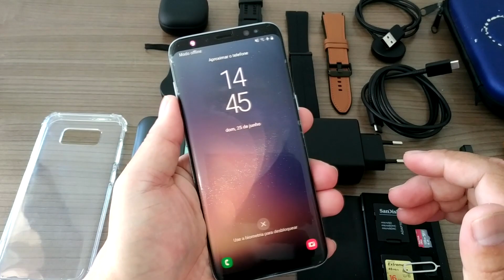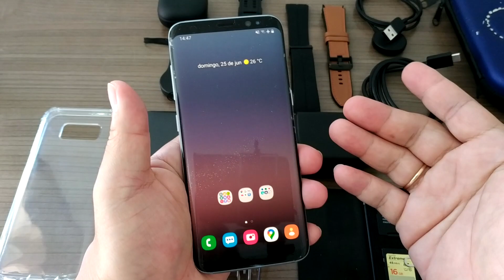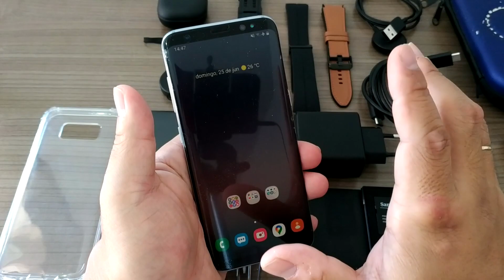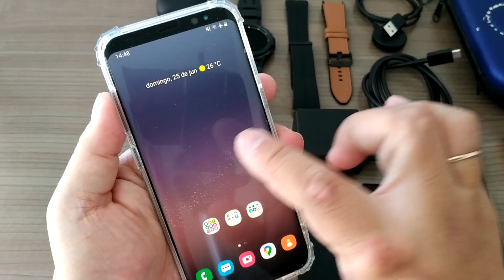O que carrego comigo? Meu Every Day Carry (EDC) para 2023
▒▒▒▒▒▒ - SEMPRE LEIA A DESCRIÇÃO DO VÍDEO!! - ▒▒▒▒▒▒